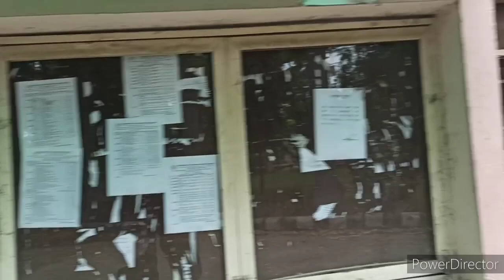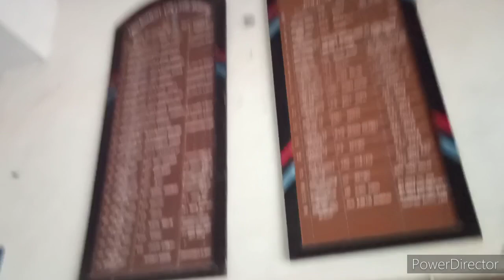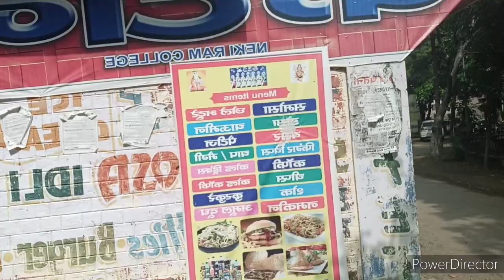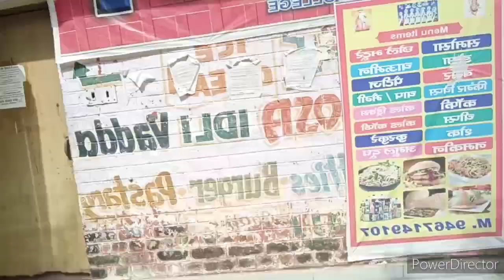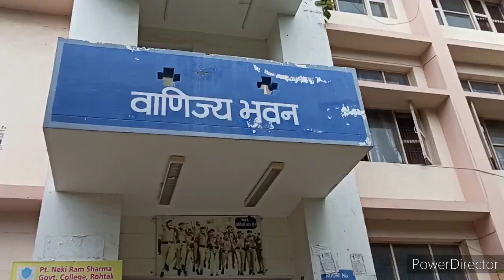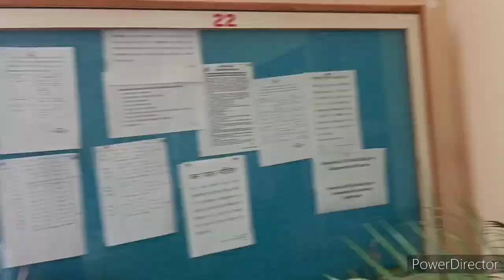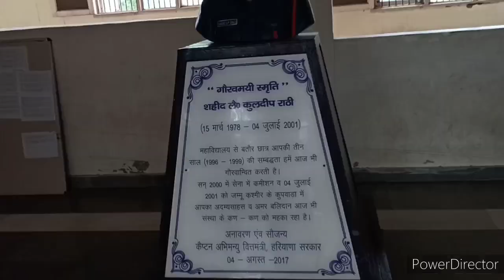प्रस्तुत है Pt. Nekiram Sharma College का नज़ारा।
भाई या Video पुरानी है फिलहाल Ug Admissions हो रहे हैं।